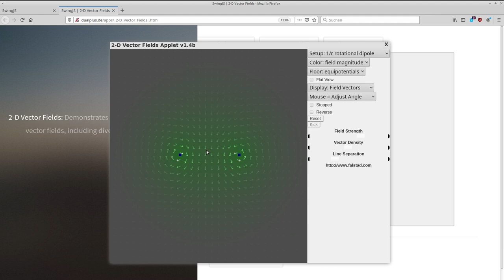Kräfte im Magnetfeld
Lorentzkraft und Kräfte zwischen stromdurchflossenen Leitern